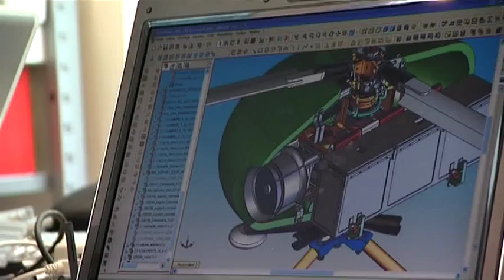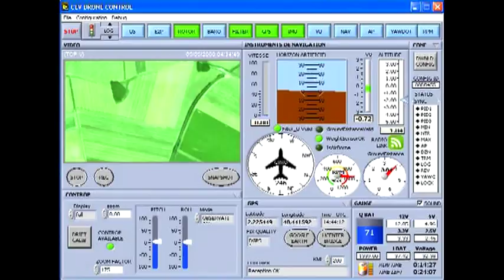Infotron UAV company introduction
Introduction to Infotron, French based company, selling the IT180 mini VTOL UAV.